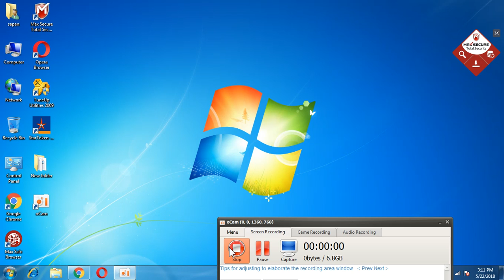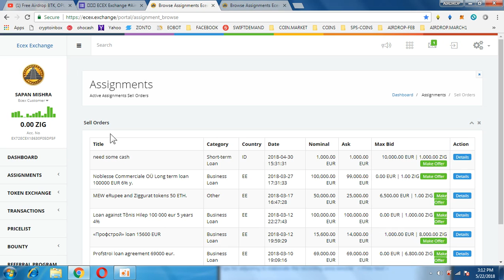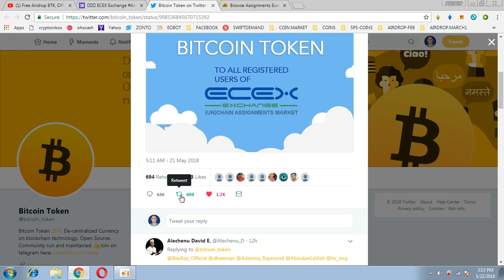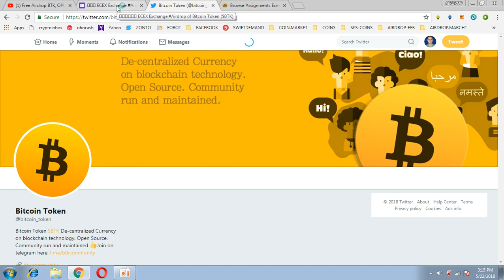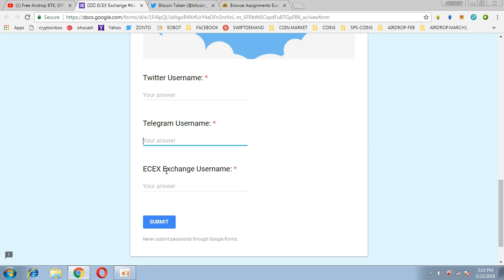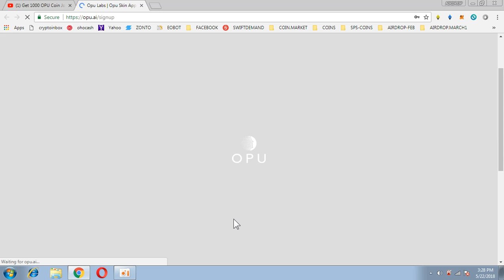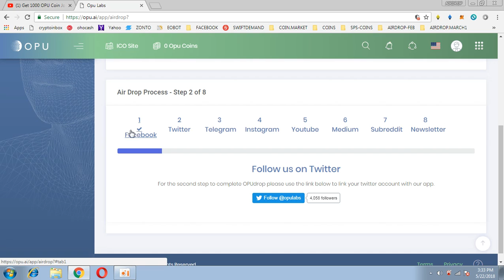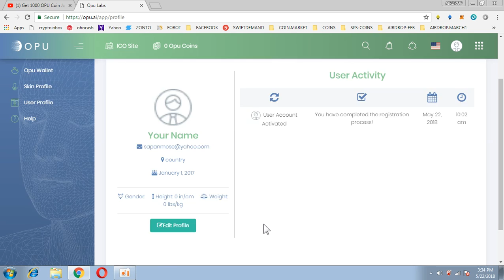2000 BTK TOKEN IN ECEX EXCHANGE || 1000 OPU COINS(MUST JOIN BOTH)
1) BOOKMARK MY SITE FOR TOKEN UPDATE ABOUT EXCHANGE

     PQlI22dostomA
3) JOIN MY TELEGRAM CHANEL FOR TOKEN EXCHANGE :